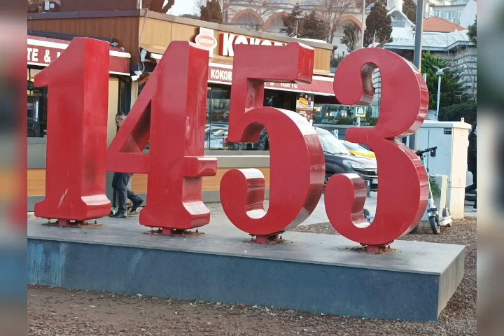Üsküdar ,Sultan Ahmet Çeşmesi...